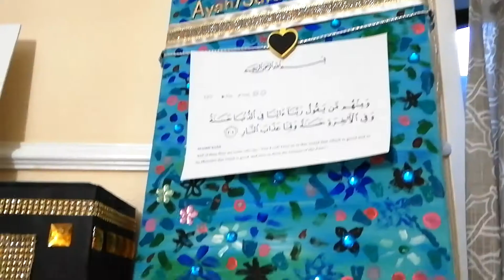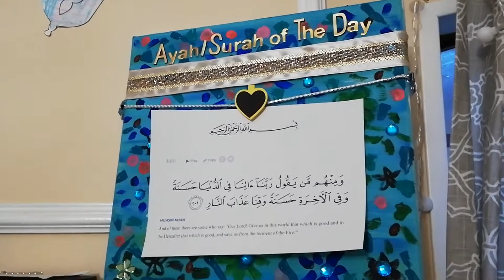Ramadan Crafts Day 15 - Ayah/Surah of the day, Ramadan diy crafts, Ramadan decorations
Easy & affordable Ramadan Crafts for just about anyone!
We try easy crafts and show you how to do them!